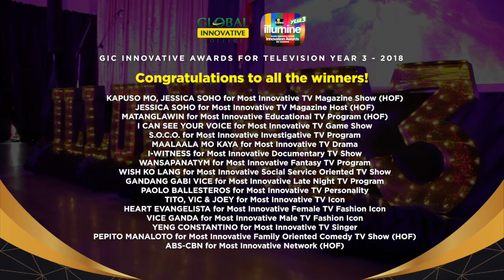GLOBAL INNOVATIVE COLLEGE | 3RD ILLUMINE INNOVATION AWARDS FOR TELEVISION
Another successful ILLUMINE Innovation Awards for Television was held by Global Innovative College. Now on its 3rd year, 35 awards were given away recognizing the most innovative TV personalities & programs that are truly ibangKlase!

Catch the highlights of ILLUMINE YEAR 3 by watching this video.

GMA7, ABS-CBN, TV5, EAT BULAGA, IT'S SHOWTIME, VICE GANDA, MATANGLAWIN, KAPUSO MO JESSICA SOHO, JESSICA SOHO, GUS ABELGAS, KIM ATIENZA, LIZA SOBERANO, ENRIQUE GIL, LIZQUEN, 24 ORAS, MEL TIANGCO, MIKE ENRIQUEZ, BUBBLE GANG, ASAP